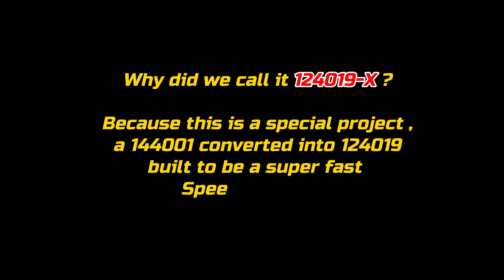🎦 V#103 Wltoys 124019-X ... First Speedrun : 161 km/h (100 MPH) with Stock Gears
This is the first Speedrun video of my newly built Wltoys 124019-X  rc buggy which was originally a 144001 but converted into 124019.

                Valid until 31-Dec-2022

UPGRADES:
--- ESC: Hobbywing Quicrun 10BL120 :

*** My other FAVORITE RC CARS :
     1)  1/18 Scale Buggy ( Wltoys A959-B ) :
     2) 1/14 Scale Buggy ( Wltoys 144001 ) :
     3) 1/12 Scale Desert Buggy ( Wltoys 124018 ) :
     4)  1/10 Scale Buggy ( Wltoys 104001 ) :